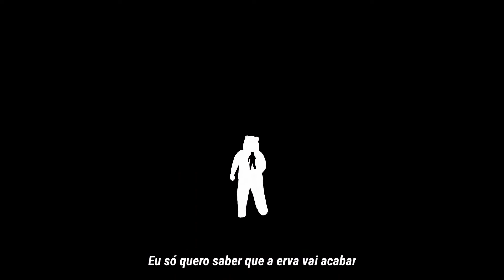Otis Stacks - Fashion Drunk (Legendado PT-BR) feat. Gift Of Gab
Lyrics:
I don't know where I ended up last night
I don't know where I can find her light
I don't know where I left keys
Was it with you or were you with me?

Yes, my suit is tight
And the light shines bright
On me
I'ts friday night in the club

Celebrating that I'm me

I don't know where I left my keys

I saw you in the corner
(Damn)
I saw you twice
It's the liquor
That's watching you straigh from my eyes
Nice and slow I come over to you
Tell you all the things that you
Wanna hear from me to
You've got all the right tunes
I'm the one that's lost here
You say we spend the day on
The beach and we can just play
I'm sure you really nice but

I can't remember your name
And I kinda hate myself for
Even being in this place

I'm so sick of this
It's riciculous
Think my liver is
'Bout to give in this
Pretty immienent
Walls closing in
Space limited
Anything to fill this hole of emptiness
Now I'm onto this
Way to cultive the fake confidence
Now, soon you can drop a klonopin
I just wanna know the is gonna end
Love the way she makes me say again
Tought it's nota man
Told my monogram
Fly away and stop and then I start again
Steady nodding in
I'm a goner if
I don't find what I've been searching all up in
All the bottles is
Pretty models in
Just a way to leave a step lobotomy
Drink or smoke or needle in the artery

Tell me honestly
And my modesty
Disappear while I'm on this odyssey
All I wanna do is see it's clear
Tryna get to anywhere but here